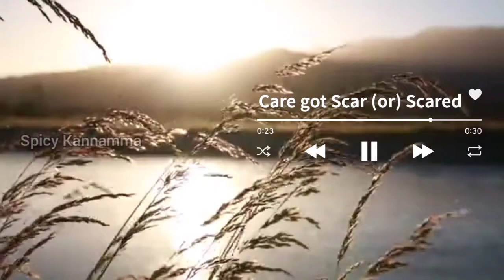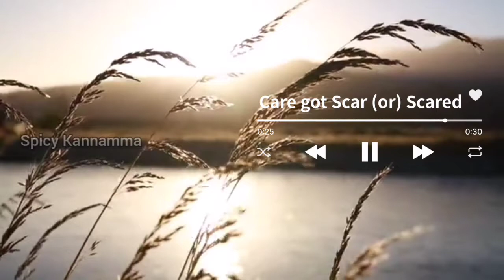Care got Scar or Scared |Epi #4 | Share with Lax | Use 🎧 for better experience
Care got Scar or Scared |Epi #3 | Share with Lax | Use 🎧 for better experience |

College Birds | Epi #3 | Share with Lax | Use headphones for better experience | @Spicy Kannamma

Are you embedded with a profound pain? Do you have a supple story? Are you longing for an ear to hear?

Come on! Let's Share!!

If you have a own strong story, you might inspire others👍

You can be a sparkle for unknown on being an unknown✨ That's the MAGIC and the Magic is here.

Yes here!!
Spicy Kannamma❤️

Others Sharing from "Share with Lax"

Other Stories of Spicy Kannamma YouTube Channel 👇

உன் மனைவியாகிய நான்
Un Manaiviyagiya Nan Novel

உடலில் திளைத்தேன் கூடலில் தொலைத்தேன்
Udalil thilaithean koodalil thilaithean

அந்த அறைக்குள்
Antha Araikul

அந்த வீட்டின் மேல் தளத்தில்
Antha Veetin Mel thalathil

அவள் கனவு
Aval Kanavu

மீண்டும் வந்தவள்
Meendum Vanthaval

கறைகளின் மர்மங்கள்
Karaigalin Marmangal

கனவை களவாடிய அனேகனே
Kanavai Kalavadiya Aneganea

About the channel: In Spicy Kannamma YouTube Channel, we are sharing Audio Stories, Health tips, Beauty tips, Vlogs, Psychological Facts, Acupuncture Points, Receipes in Tamil.

If you like the Video, Please let me know by hitting the like button (or) by sharing your comments❤️